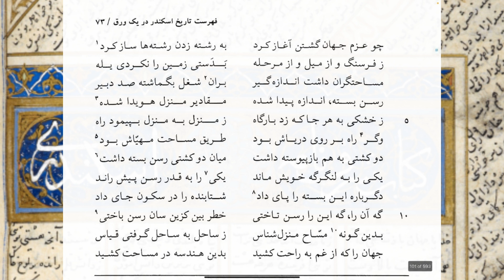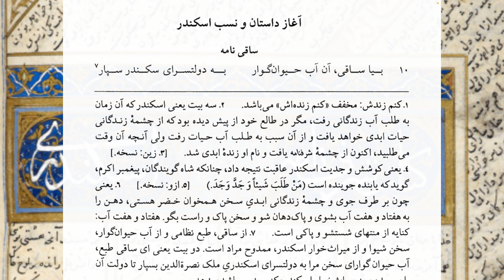اسکندرنامه - ۴ - فهرست تاریخ اسکندر در یک ورق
در این نشست نسبتا کوتاه حدود ۱۲۰ بیت باقیمانده از مقدمه شرفنامه اسکندری را خواندیم و از جلسه دیگر اصل داستان را شروع می‌کنیم.

نظامی ابتدا خلاصه‌ای از شخصیت، دستاوردها و فتوحات اسکندر را در حدود شصت بیت بازگو می‌کند. طبق این روایت اسکندر در بیست‌سالگی شاه شد و در بیست و هفت سالگی به پیامبری مبعوث شد. پیش از این هم در ابتدای مقدمه گفته شده بود که اسکندر سه وجه دارد: شاه و پیامبر و حکیم؛ و نظامی قول داد به هر سه وجه او بپردازد.

در دستاوردهای اسکندر بجز جهانگیری و بنا کردن شهرها و رسم‌های نو، به این هم اشاره می‌شود که او تمام ربع مسکون را مساحی کرد. اشاره جالبی هست به این که هر جا سر راه مساحان دریایی بود آن را هم با تکنیک جالبی مساحی می‌کردند:

و گر راه بر روی دریاش بود / طریق مساحت مهیاش بود
دو کشتی به هم بازپیوسته داشت / میان دو کشتی رسن بسته داشت
یکی را به لنگرگه خویش ماند / یکی را به قدر رسن پیش راند
دگرباره این بسته را پای داد / شتابنده را در سکون جای داد

در انتهای این «ورق» نظامی اشاره‌ای هم می‌کند که بعضی افسانه‌ها درباره اسکندر با عقل جور در نمی‌آیند و او از روایت آنها صرفنظر کرده است.

بعد از خلاصه سرگذشت اسکندر، نظامی در ابیات بسیار بسیار شیرین و دلنشینی از این می‌گوید که چطور شد دست به سرودن اسکندرنامه یازید.
بخش «رغبت نظامی به نظم شرفنامه» با ابیات بی‌نظیری در وصف بهار آغاز می‌شود که شاعر خطاب به باغبان سروده است که اکنون که «نظامی به باغ آمد از شهربند» چگونه باید بستان را بیاراید که دلپذیرتر باشد.

پس از این از چهار منظومه‌ای که پیش از این سروده است یاد می‌کند و در انتها می‌گوید آن آب حیاتی که اسکندر یافته بود شعر من است که او از از پس قرن‌ها زنده کرده است!

پس از دورهایی که بگذشت پیش / کنم زنده‌ش از آب حیوان خویش